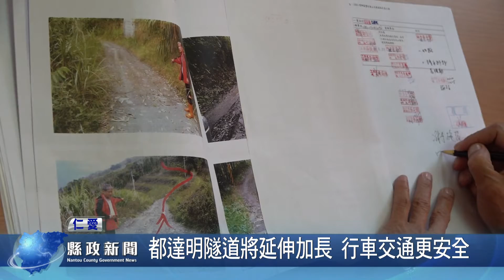都達明隧道將延伸加長 行車交通更安全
仁愛鄉投85線6K處上邊坡，每逢豪雨造成崩塌，產生土石流，縣府搶通後提報中央災後復健，並爭取行政院核定約3,725萬元補助，規劃將現有都達明隧道延伸50公尺，預計109年2月中前發包，9月份完工，屆時都達、合作兩村居民進出將更安全。